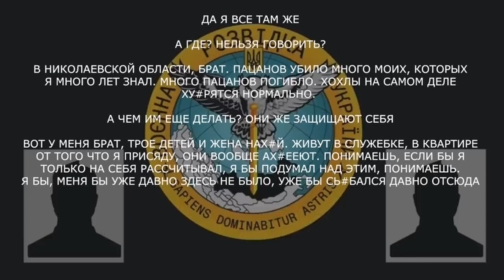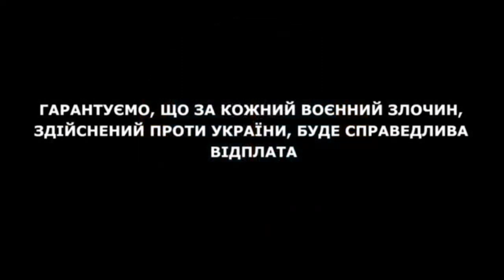«Уже бы сь#бался давно отсюда»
Військовий рф про загибель товаришів, поставки західного озброєння Україні та побутові складнощі.